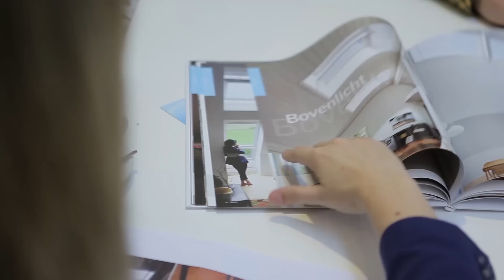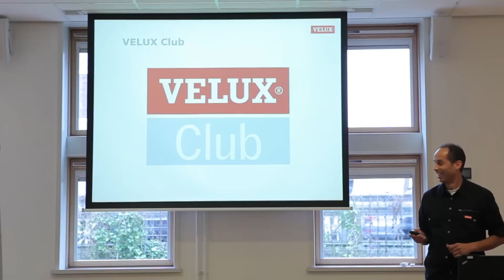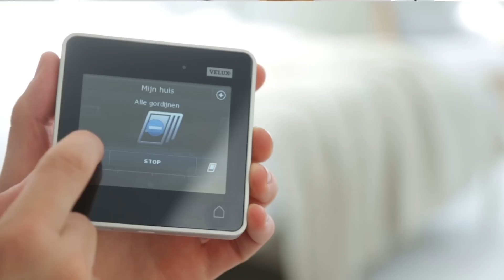Maak kennis met VELUX Nederland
Maak kennis met VELUX Nederland en ontdek hoe wij er samen met jou alles aan doen om onze klanten van het juiste daglicht advies te voorzien. Leer meer over wat VELUX Nederland voor jou kan betekenen op